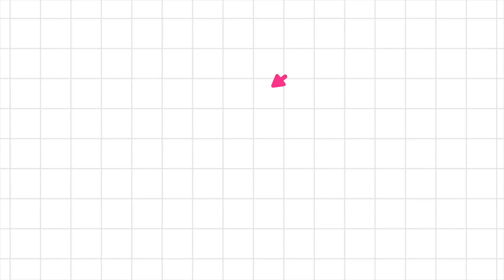Unboxing the Battlecraft HyperTeardrop Shift Knob - Hold Fast Edition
Hey Guys thanks for dropping into another unboxing video about a really cool shiftknob that has a great story and even greater Brand reputation!

If you know anything of the SoCal car scene, I am sure you have come across this brand!